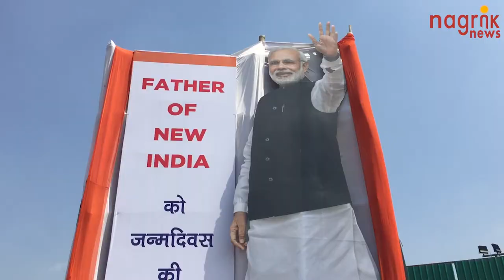पीएम मोदी के जन्मदिन के अवसर पर 'सेवा दिवस' का आयोजन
प्रधानमंत्री नरेंद्र मोदी का 70वां जन्मदिन देश-विदेश में धूम-धाम से मनाया गया। दिल्ली में कई संगठनों ने प्रधानमंत्री के जन्मदिन को 'सेवा सप्ताह' के रूप में मनाया...जिसमें दिल्ली के मजलिस पार्क में रह रहे पाकिस्तान के विस्थापितों और उनके परिजनों ने भी पीएम का जन्मदिन मनाया। इसके साथ ही राणा प्रताप बस्ती के मजदूरों ने पीएम मोदी का जन्मदिन फादर ऑफ न्यू इंडिया के रूप में मनाया। यहां पर पाकिस्तान से 192 हिन्दू परिवार के 14 सौ सदस्य निवास करते हैं.. पाकिस्तान से आये इन परिवारों का पुनर्वास दिल्ली राइडिंग क्लब, विश्व हिंदू परिषद, यूएन हेबिटाट, अक्षय पात्र फाउंडेशन, एसडीजी चौपाल, नागरिक फाउंडेशन और रोटरी क्लब आदि संस्थाओं ने मिलकर किया.